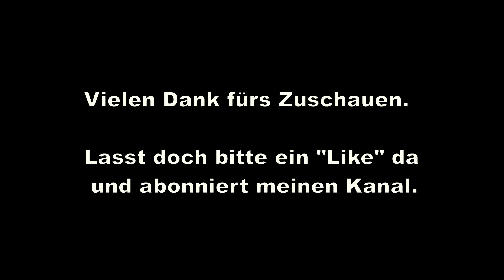MOC 7: Ramone, aus dem Film Cars [GER]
Ich bin der Maik und stelle hier ein MOC aus der Reihe "Cars" vor.
Ramone, der Lackierer oder auch Bodypainter, ist der Ehemann von Flo, die die Tankstelle besitzt. Er stellt einen 1951 Impala Low-Rider dar.

Bauplan Ramone: auf Anfrage LDD-Datei